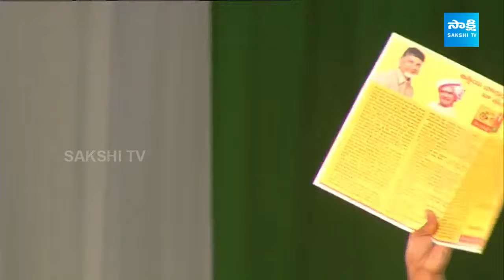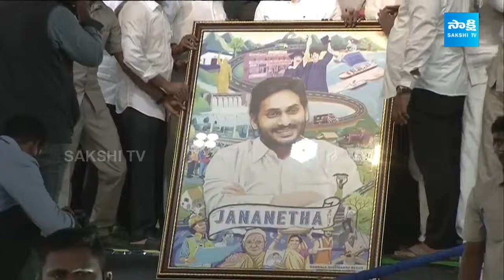AP CM YS Jagan Public Meeting at Naidupeta | Memantha Siddham | TirupatiDistrict@SakshiTVLIVE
LIVE : AP CM YS Jagan Public Meeting at Naidupeta | Memantha Siddham | Tirupati District @SakshiTVLIVE